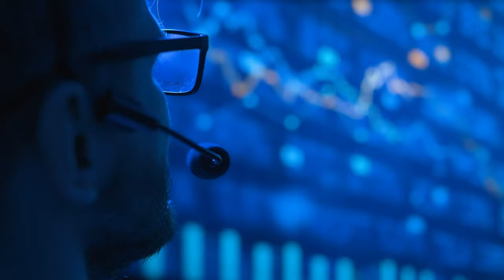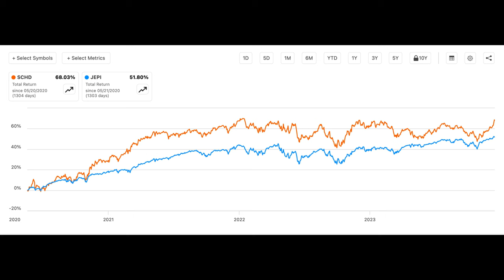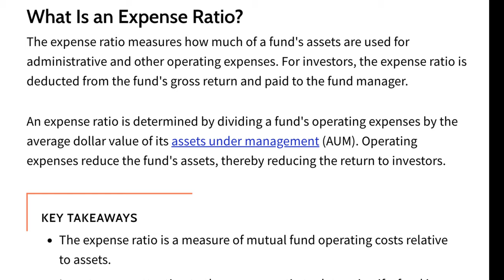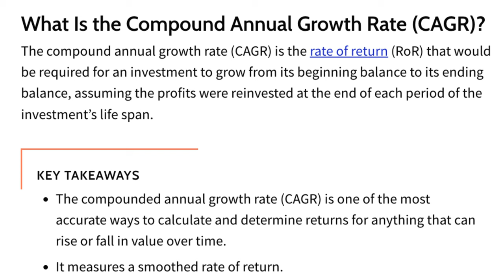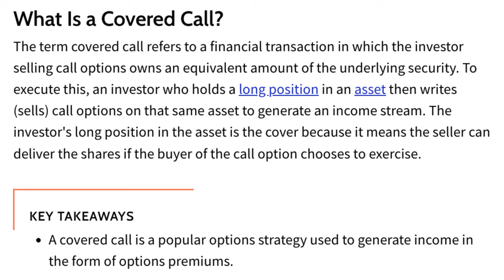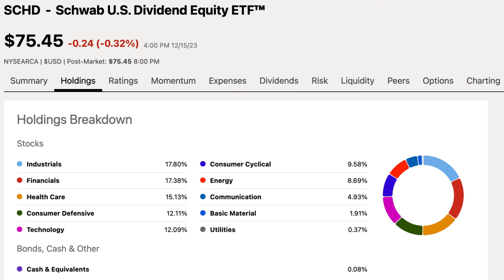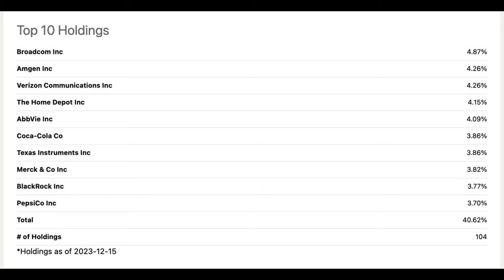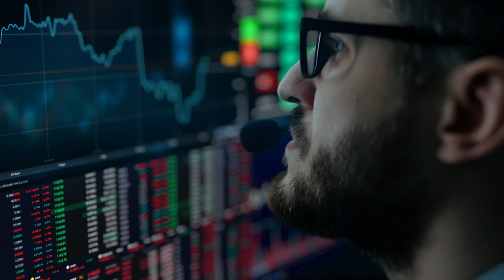The Better Dividend ETF: A Deep Dive into SCHD and JEPI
▬▬▬▬▬▬▬▬▬▬▬▬▬Bullish Aristocrat Channel▬▬▬▬▬▬▬▬▬▬▬▬▬▬▬

► Join Trade Republic to make your money work for you! Use my personal invitation link to sign up
► Join me at Scalable Capital. Open an account in just a few minutes using this link. Everything is completely digital, safe, and secure.

In today's video, we dive deep into the realm of dividend investing, comparing two popular ETFs: SCHD and JEPI. Whether you're aiming for immediate income or long-term growth, this video has got you covered. We break down their performance, dividend yields, portfolio compositions, and more to help you make an informed decision. Perfect for both beginners and seasoned investors, this video simplifies complex financial concepts into easy-to-understand insights. Join us as we unravel which ETF could be the right choice for your investment strategy. Don't forget to do your own due diligence before making any investment decisions. Happy Investing! 💼📈